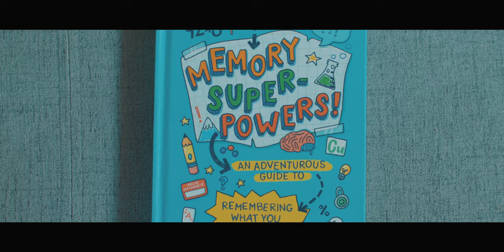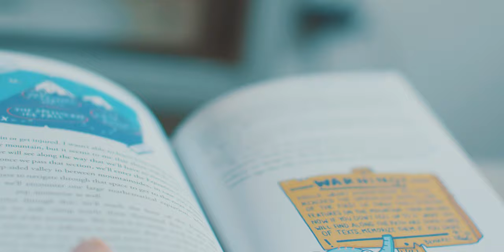TWO YEAR OLD reviews his DAD'S BOOK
...goes as well as you'd expect.

My Gear:
Editing Software